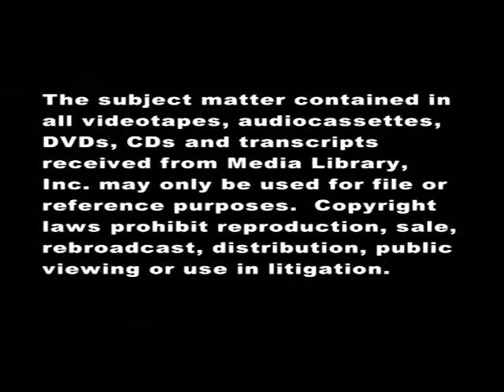Teen Plastic Surgery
Wave 3 TV interviews Dr. Salzman, a plastic surgeon in Louisville, KY, about his opinion on the new trend of teens undergoing plastic surgery.

Salzman Cosmetic Surgery and Spa